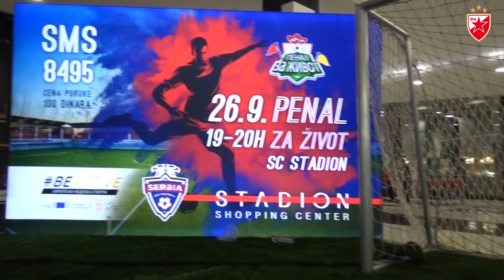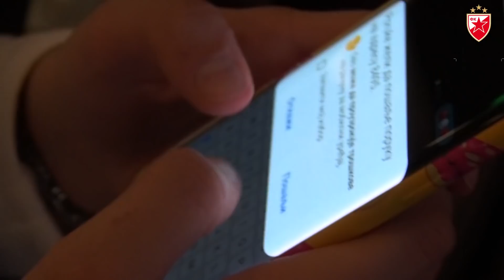ŠUTIRALI SMO BORJANU PENALE U HUMANITARNOJ AKCIJI